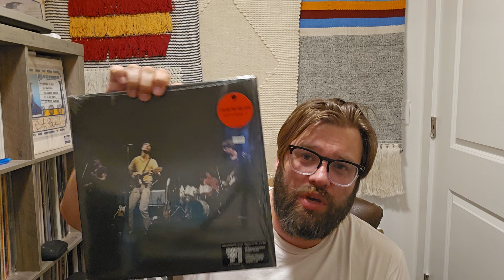Vinyl Finds - With a Little Help From My Friends (Concert Buddie)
Thank you Chance at Concert Buddie. He helped me find one of the RSD titles I missed out on. Check out his channel and podcast. Concert Buddie is his YT channel and he runs a podcast called Surface Noise every other Thursday.

He and so many other like him are the reason I love the Vinyl Community.